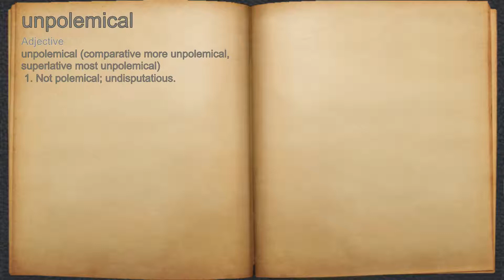What does unpolemical mean?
A spoken definition of unpolemical.

Intro Sound:
Typewriter - Tamskp